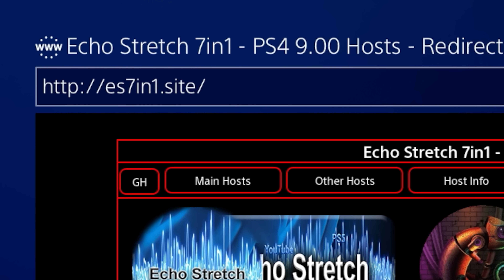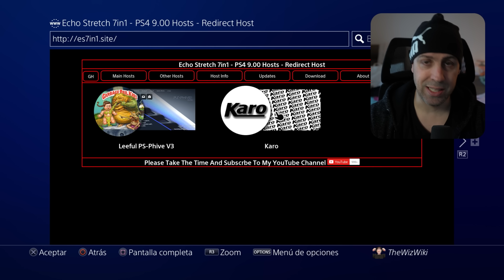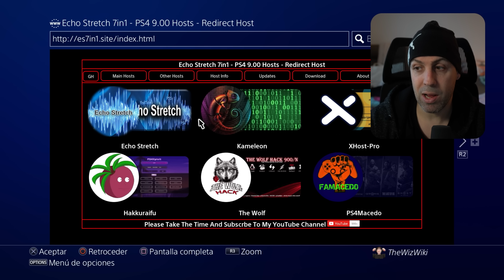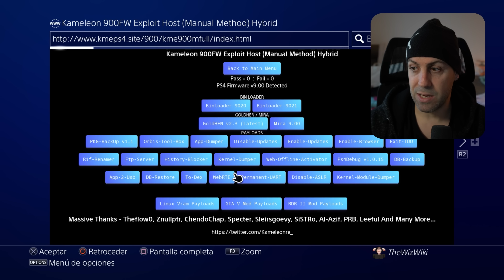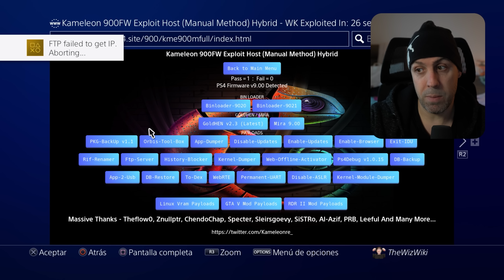Los usuarios de PS4 merecen algo mejor - 7in1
Los subtítulos de mis videos están traducidos online, aviso que puede contener algún error de traducción en según qué palabras o expresiones.